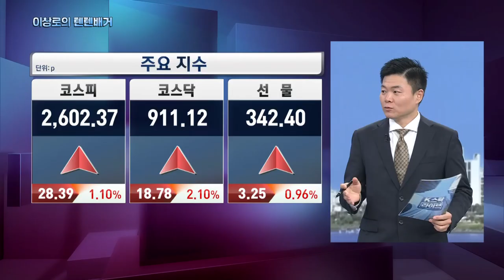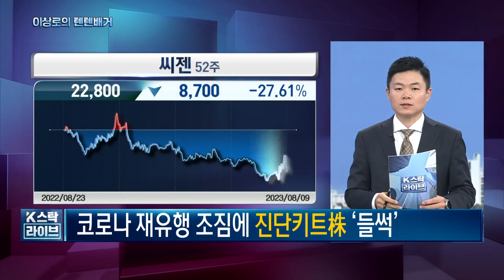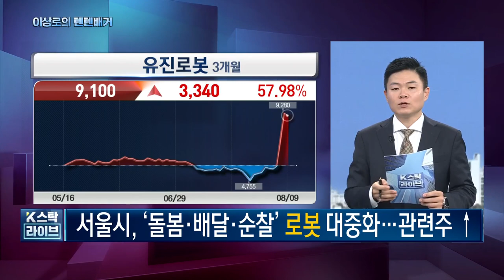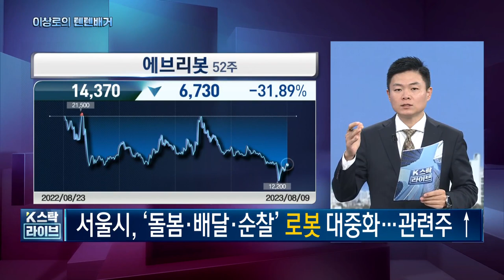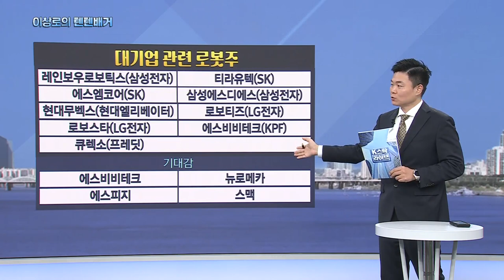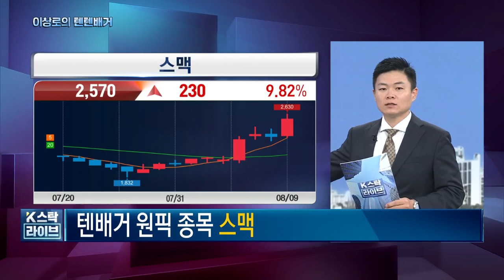한미약품, 대원제약, 씨젠, 펩트론, 랩지노믹스, 비만약관련주, 스맥, 레인보우로보틱스, 로봇주, 티로보틱스, ai주, 엔비디아, 오늘 핵심트렌드! 한국경제TV 이상로의 텐텐배거